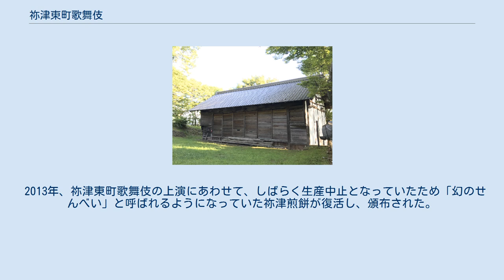祢津東町歌舞伎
祢津東町歌舞伎（ねつひがしまちかぶき）は、長野県東御市に伝承されている地芝居である。
 長野県東御市祢津地区には、文化年間に建築されたふたつの歌舞伎舞台が現存している。
そのひとつである東町の歌舞伎舞台に 寛延4年（1751年）銘の「踊大小入」木箱（歌舞伎上演の道具入れ）が残されていることから、それ以前よりこの地で地歌舞伎が演じられていたと考えられる。
安政3年（1856年）から明治年間の台本も、数多く残されている。
 祢津地域に歌舞伎が根付いた背景として、江戸幕府の旗本である久松家の領地であり、周辺の農村より江戸町文化を色濃く吸収したのではないかといわれている。
祢津日吉神社宝物庫に保存されている歌舞伎上演に関わる記録文書の中には、明治・大正期の芝居興行願いや許可申請書の一部が遺されており、生活が困窮する中でも地元住民が資金を出し合って興行を行った様子がうかがえる。
 第二次世界大戦の頃には舞台の破損が深刻化し、役者をつとめる男性が徴兵されるなどの事情もあって上演が中断した。
のちに地芝居文化を守ろうという区民の努力により、歌舞伎舞台の修復と保存会の復活が決定し、1988年にこけら落とし公演「伽羅先代萩」の上演が行われた。
以降、毎年継続して上演が行われている。
 歌舞伎舞台の保存と地歌舞伎の継承を通して、郷土文化の創造と発展を期することを目的に設立された「東町歌舞伎保存会」は、1996年には東御市の無形民俗文化財に指定された。
東町区民全戸が保存会の会員であり、毎年4月29日には定期公演を開催している。
1996年9月21日・22日には、東部町発足40周年の記念企画として「全国地芝居サミット・イン・とうぶ」が開催され、東町歌舞伎舞台を主会場として女歌舞伎「伽羅先代萩」を上演した。
 2017年には東町舞台建築200年記念公演を開催するととともに、東町区・東町歌舞伎保存会による『舞台建築二〇〇周年記念誌　祢津東町歌舞伎のあゆみ』が発行されている。
 祢津東町歌舞伎舞台 祢津日吉神社の境内に現存する歌舞伎舞台。
文化14年（1817年）頃に建立され、1990年に県の有形民俗文化財に指定されている。
切妻造木造平屋建で、中心には奈落部分があり、心棒に交差した腕木を押し回して回転させる仕組みになっている。
回り舞台の装置や遠見用の窓など、農村歌舞伎の発達史上からも貴重な舞台である。
 桟敷席（見物席）の前方はなだらかな形状の芝生が広がり、奥は階段状に構築されスタンド式になっている。
舞台に向かって弧を描く扇型になっており、観る人本位に地取りされた歌舞伎舞台といえる。
 地域文化の継承と歌舞伎の担い手を育成すべく、祢津東町歌舞伎保存会と東御市立祢津小学校が連携し、1998年に発足した。
4年生以上の有志児童が所属し、公民館の祭りや校内発表を経て、集大成として祢津東町歌舞伎で公演を行う。
6年生は小学校卒業後の4月に行われる歌舞伎公演で引退する。
指導には保存会役員と教員が協力してあたり、後進の育成に努めている。
 クラブ設立のきっかけは、東町歌舞伎を観た祢津小学校の校長や教員が「こんな素晴らしい舞台で子どもたちも歌舞伎ができないだろうか」と考えたことによる。
顧問教諭が保存会に指導と育成を打診し、その熱心さに心を打たれた保存会役員が指導役を引き受けた。
クラブ発足初年度は10人の児童が加入し、第一回公演「勧進帳」を上演した。
なお、台本は子どもたちが演じやすいように一部手直ししている。
設立当初は予算がなかったため衣装などは手作りで、背景も段ボールに絵を描いた簡素なものであった。
現在は衣装やかつらに加えて、小道具や背景幕なども立派に整えられている。
 2018年までに上演された演目は「勧進帳」「土蜘蛛退治」「伽羅先代萩」「義経千本桜」「白波五人男」「忠臣蔵」である。
2014年には長野市のホクト文化ホールでの大舞台公演も行った。
 2013年、祢津東町歌舞伎の上演にあわせて、しばらく生産中止となっていたため「幻のせんべい」と呼ばれるようになっていた祢津煎餅が復活し、頒布された。